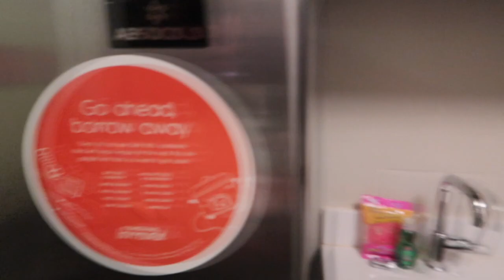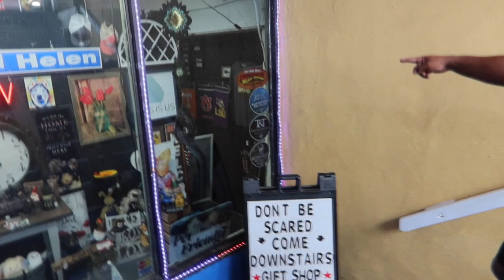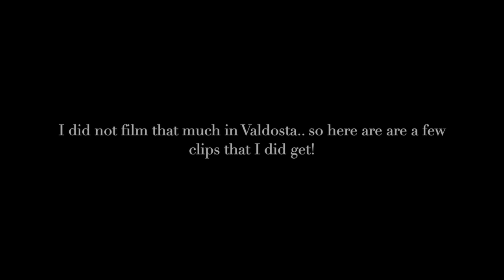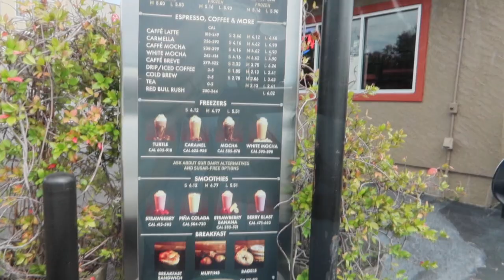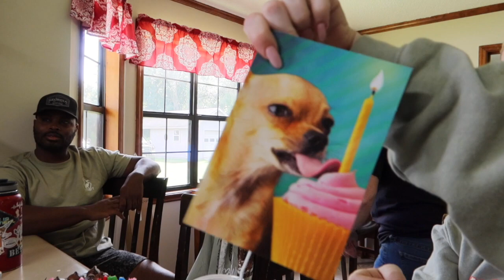VLOG: GEORGIA | Helen, GA | Getting on to my bf for smacking | mom falling down a huge hill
Thank you guys so much for being patient with me on bringing you guys videos. My life has been so busy with trying to keep up with school and pursue content creating full time!

Please comment what videos you would like to see from me, whether it is what I eat in a day, vlogs, styling videos, ETC.